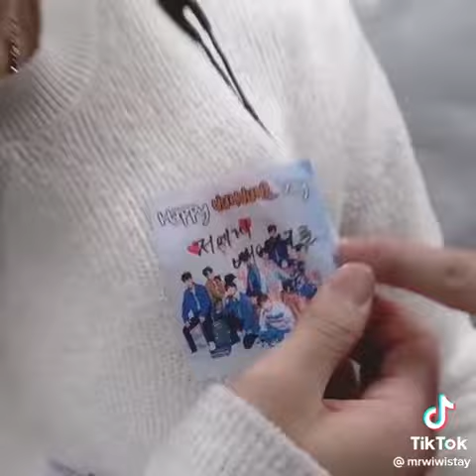Lino no se Enoja con Lix 🩷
créditos a:mrwiwistay